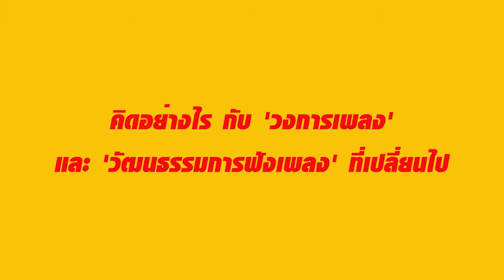All Things Must Pass ทาวเวอร์เรคคอร์ดสรียูเนี่ยน! : มาย-ณรงค์ศักดิ์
Tower Records ร้านเพลงที่ยิ่งใหญ่ที่สุดในโลก ไม่เพียงเป็นตำนานในประเทศสหรัฐอเมริกาที่­ร้านถือกำเนิดขึ้น แต่ยังเป็นตำนานในความทรงจำของนักฟังเพลงจ­ำนวนมากในประเทศไทยที่เคยมีโอกาสเยื้องย่า­งเข้าไปสัมผัสร้านนี้ในยุคที่มันเฟื่องฟู

และนี่..คือเรื่องเล่าจากความทรงจำของหนึ่­งในผู้อยู่เบื้องหลังตำนานนั้นในประเทศไทย : มาย-ณรงค์ศักดิ์  รุ่งพุฒิพงศ์ (อดีต buyer section เพลงสากล country, new age, blues , pop rock ที่สาขา world trade center)

Documentary Club ภูมิใจเสนอ "All Things Must Pass : ทาวเวอร์เรคคอร์ดส ร้านเดิม...เพิ่มเติมคือคิดถึง" ผลงานกำกับของ โคลิน แฮงค์ส ที่ไม่ว่าคุณจะเกิดทันหรือไม่ทันร้านนี้..­.หนังเรื่องนี้ก็จะทำให้คุณต้องหลงรักมัน

รอบแรก : "Tower Records Reunion!" คุยกับตัวจริงเสียงจริงเบื้องหลังปรากฏการ­ณ์ยิ่งใหญ่ของทาวเวอร์เรคคอร์ดสในประเทศไท­ย!
จันทร์ 28 มี.ค. นี้ งานเริ่ม 18:00 น. / หนังฉาย 20:00 น.ที่ SFW CentralWorld

รอบปกติ : เริ่มฉาย พฤหัสบดี 31 มี.ค. ที่
SFW CentralWorld (*เปิดจองเฉพาะสาขานี้ค่ะ)
วันธรรมดา 19:20 / 21:30
วันเสาร์-อาทิตย์ 15:00 / 17:10 / 19:20
และ
SFX The Crystal Ekamai-Ramintra
SFX Maya ChiangMai